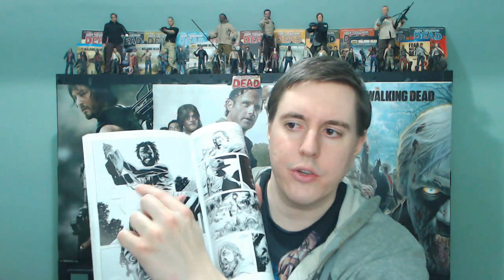The Walking Dead Season 6 Second Half - TV Morgan vs Comic Morgan!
Alright what’s going on guys it’s Trev back again here to bring you another video.  In this one I will be giving my thoughts on Lennie James as Morgan in the walking Dead tv series vs the comic book series version of the character.  I personally greatly enjoy the tv series version as Lennie James just adds a lot of personality and emotion to the character that the comic book series version did not have.  Also the comic book series version to me seems quite a bit crazier than the tv series version does.  So let’s discuss the differences and which we prefer.

Who do you see surviving the longest in the TV series Carol, Michonne or Maggie? - Alina K

Hey Trev, if Daryl was to die do you think the show would lose ratings long term ? - Karrington Tucker

Morgan seems like Merle to me. A "season character". Merle came back in season 3 and got a lot of focus in that season and then was killed right near the end of the season. I think the same will happen with Morgan in season 6. He might be the one to get an arrow throw the head by Dwight or the one to get his head bashed in by Negan, I think there's going to be two major deaths at the very end of this season. Morgan will be one of those two. - Michael Jacobs